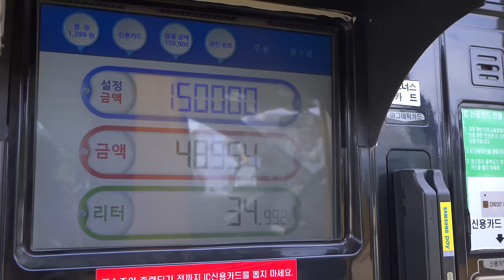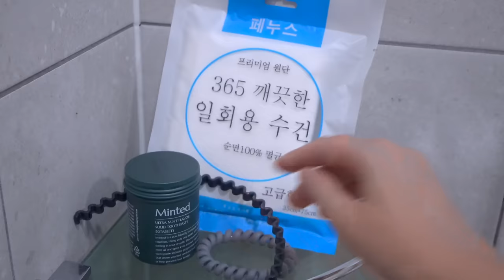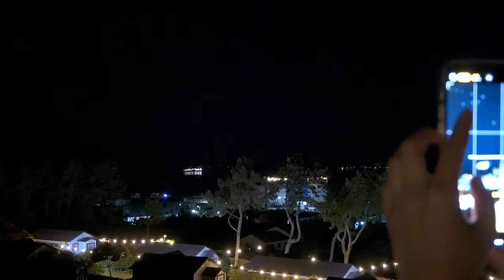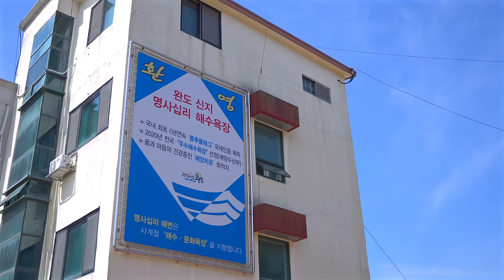자작 캠핑카로 낭만 가득한 남해 바다 차박 / 전국 일주 예행 연습?! / 민티드 고체 치약 / 캠핑 브이로그 / 솔로 캠핑 / 전남 완도 캠프그룬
*🌿민티드 고체 치약 30%~ 특별 할인 이벤트*

민티드 울트라민트 고체치약 90정(1.5개월분/틴케이스)
정가 : 11,900원 ➡️ 8330원

'민티드'라는 단어를 포함해 댓글을 남겨주시면 참여 완료!
총 3분을 랜덤 추첨으로 뽑아서 고체치약 선물 세트를 보내드릴게요!
당첨자는 7/2일 커뮤니티에 공지하겠습니다 :)